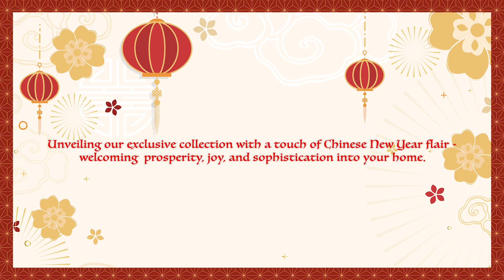Simple Home Decorations For Chinese New Year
Simple ways to spruce up your home for this Chinese New Year! Unveiling our exclusive Chinese New Year flair to welcome prosperity, joy and sophistication into your home!